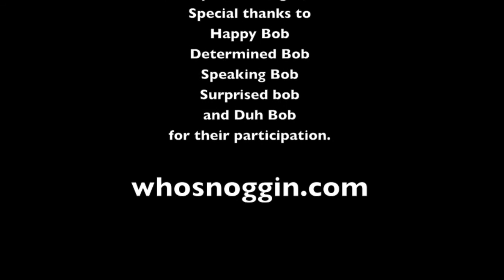WHOSNOGGIN MASK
whosnoggin is a  mesh  mask that coil folds down into a compact package that can be printed with a logo. The  sublimation transfer on the mesh allows the user to see and breath through the mask comfortably. whosnoggin has the potential to become the next bobble head doll as a game day give away. Imagine an entire crowd wearing the face of the teams star player. Or a crowd wearing the face of the team mascot . This is possible with whosnoggin. We can produce small quantities of custom whosnoggin masks as well.